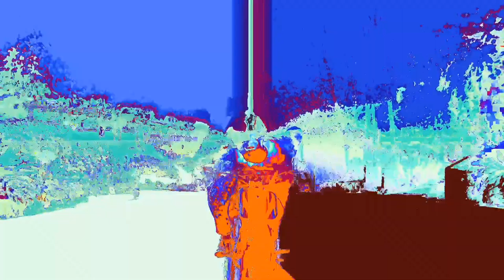Kevin Abstract - Use Me (TEASER!!!!)